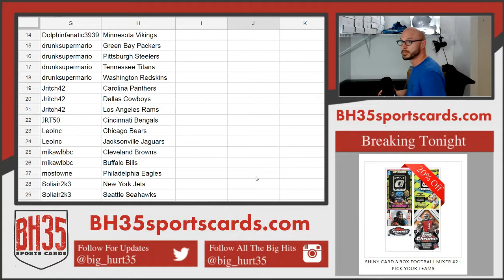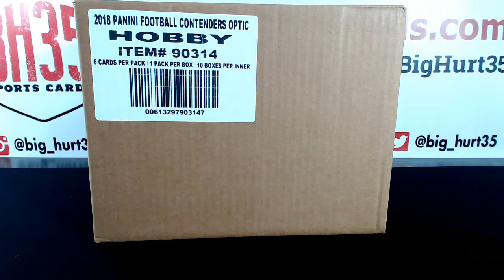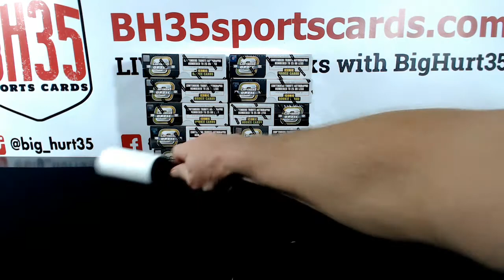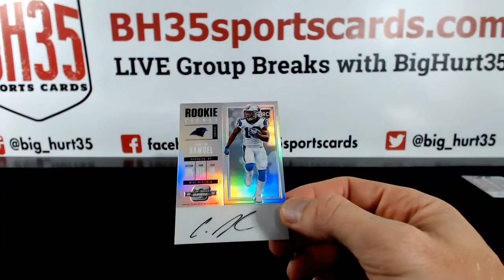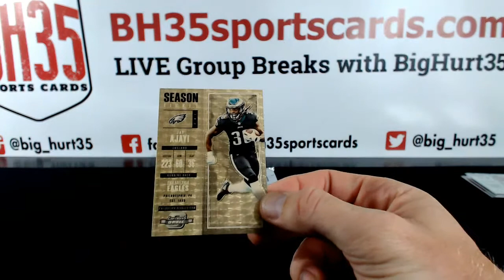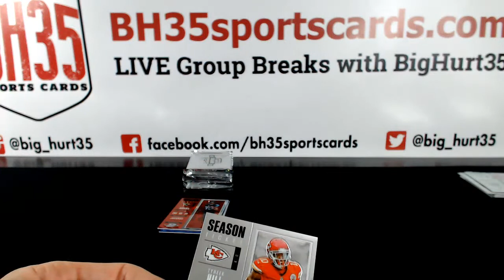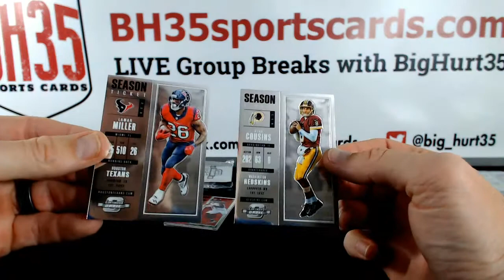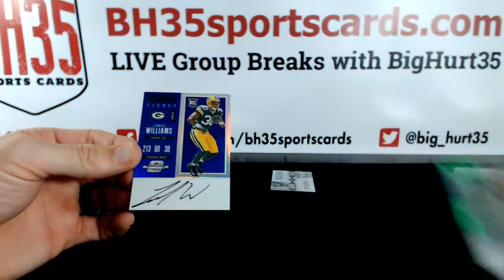2017 Panini Contenders Optic Football | 10 Box Case Break #9 Pick Your Teams